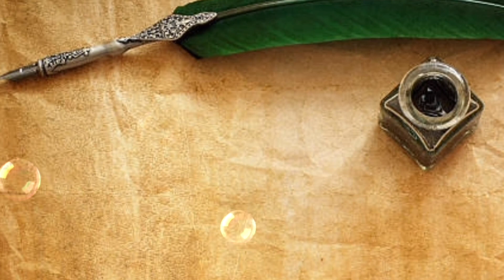ALPHABET | PHONICS SONG |A FOR APPLE 🍎 | B FOR BALL 🏀 | C FOR CAT 🐈 | ALPHABET WITH PICTURES| ABCD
YOUR QUERY
ABCD
ABCD SONGS
ABCD FOR KIDS
KIDS ALPHABET
ALPHABET
ALPHABET VARMALA
ABCD LETTER
KIDS STUDY
KIDS RHYMES
COLOUR NAMES
COLOUR
LEARN ABC
LEARN ABC SONG
LEARN ALPHABET
A SE ANNAR
K SE KABUTAR
COUNTING
COUNTING 1 TO 10
COUNT
ABCD SONGS NURSERY RHYMES
A FOR APPLE
ABCD SONGS NURSERY CLASS